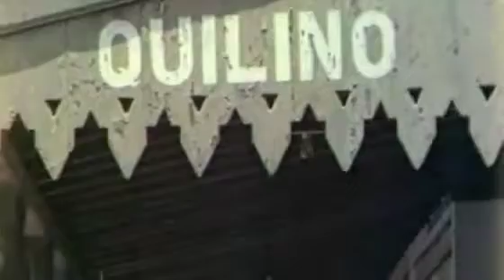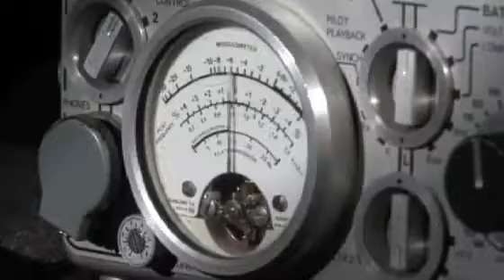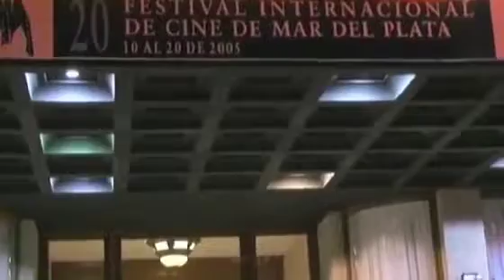Huellas y memoria de Jorge Prelorán - Trailer, Estreno(Fermín Rivera-2010)(etnilumidad-201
Trailer 10 min. Jorge Prelorán filmó unos 60 documentales durante más de veinte años de un género propio llamado etnobiografías. Centrándose en la vida de un personaje y siguiéndola.

 Trailer del documental Huellas y memoria de Jorge Prelorán, de Fermín Rivera. ETNILUMIDAD S.A. .

 Trailer del documental Huellas y memoria de Jorge Prelorán, de Fermín Rivera.

Trailer de Huellas y memoria de Jorge Prelorán, de Fermín Rivera.